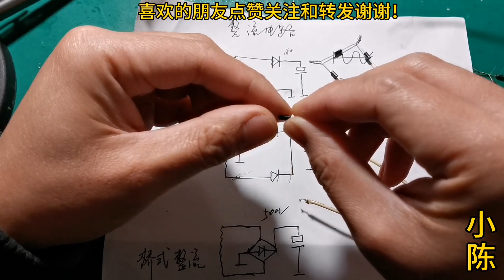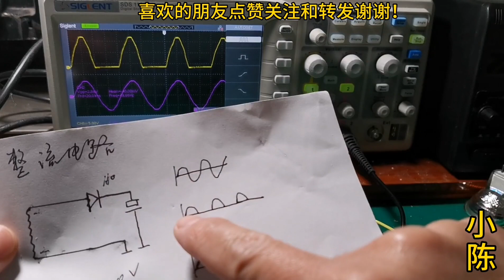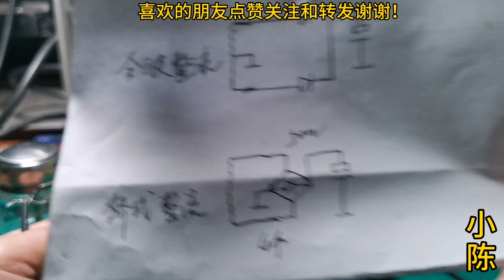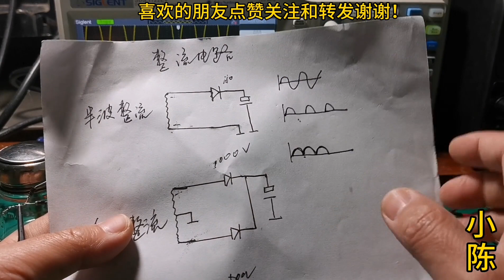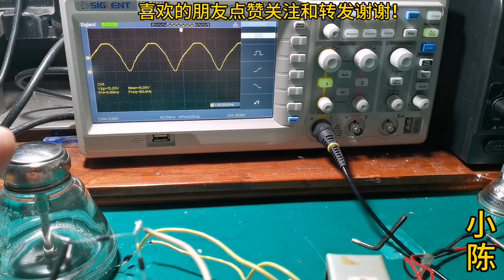二级管组成的三种整流电路，它们的电压波形是怎样的？我们来看看【80小陈】